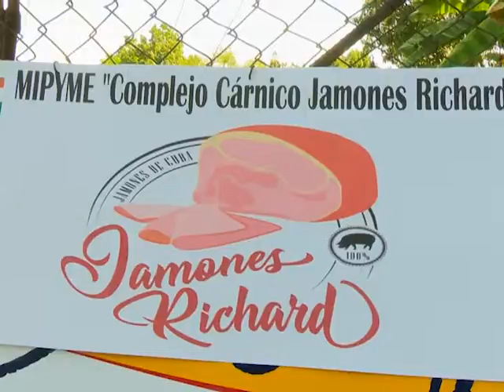LA ESPERANZA se pinta de verde y muestra una nueva imagen (PARTE III)